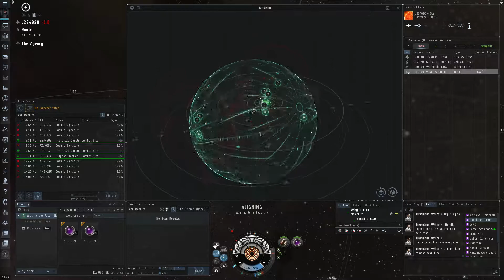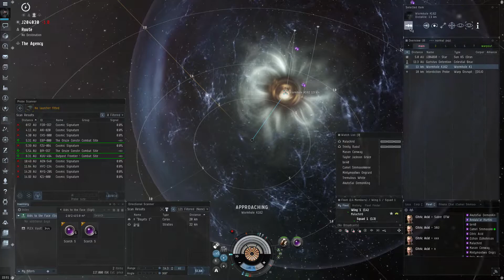EvE Online | PvP Sigil Vs Tengu and pod kill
Was seeing a tengu in a wormhole, decided to bring out a hauler to fight.